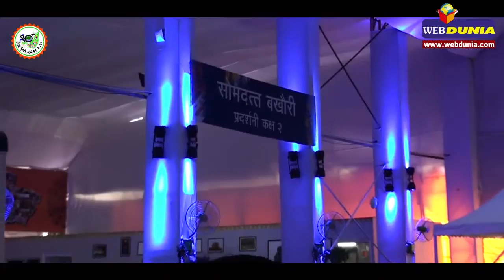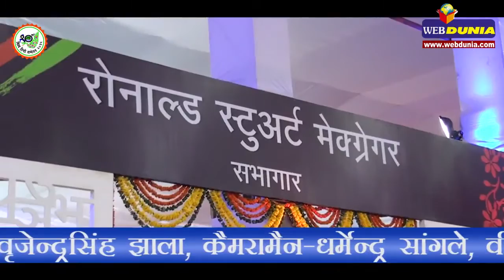विश्व हिन्दी सम्मेलन पर खास रिपोर्ट : Special Report on World Hindi Conference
भारत के हृदय प्रदेश मध्यप्रदेश की राजधानी और झीलों की नगरी भोपाल में 10 से 12 सितंबर तक आयोजित विश्व हिन्दी सम्मेलन में हिन्दी के संरक्षण और संवर्धन पर मंथन हुआ।